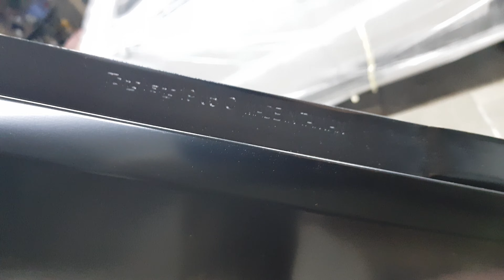Школа автомаляра. Грунтование в два слоя капот+крыло. Авто из США ремонт под ключ. Tiguan. Часть 15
Продолжаю съёмку многосерийного фильма о автомобиле Volkswagen Tiguan 2.0tsi, который приобретён в США. Поговорим о всех стадиях его ремонта. Перекуп схемы и варианты ремонта.

В этом видео поговорим о подготовке кузовных деталей к грунтованию.  Грунтовать будем капот, крыло и петли капота. Расскажу о методах подготовки - шлифованию по мокрому и сухому, ручной и машинной шлифовкой. Градации шлифовальной бумаги, материалах, тонкостях подготовки деталей.
Покажу перекуп и антиперекуп схему скрытия производителя детали, а именно, заводской маркировки деталей производства Тайвань. Не знаю почему, но люди-клиенты очень нервничают,  когда видят незнакомые значки на деталях и особенную радость приносят эти самые значки и маркировка перекупам)).
Покажу как вывешиваю детали у себя в гараже, расскажу о тонкостях нанесения покрытия на деталь.
Грунтование буду делать в два слоя мокрым по мокрому. Первый слой будет эпоксидный 2К грунт и второй акриловый 2К грунт.

Смотрите в этом видео! Будет интересно.

Если на каком-то моменте что то не понятно, есть вопросы,  или с чем то не согласны, задавайте вопросы, пишите комментарии, поговорим, обсудим.